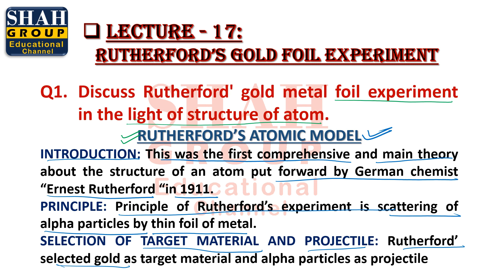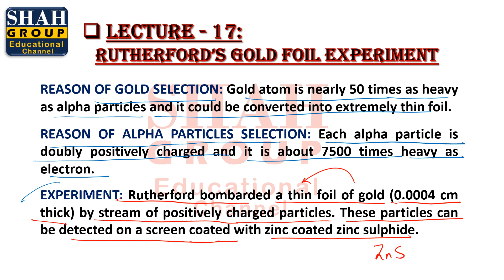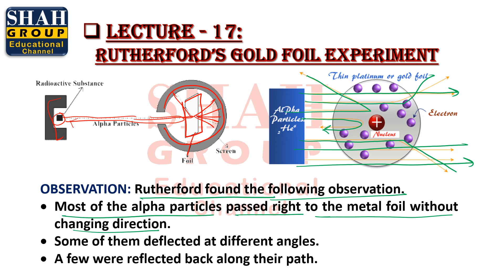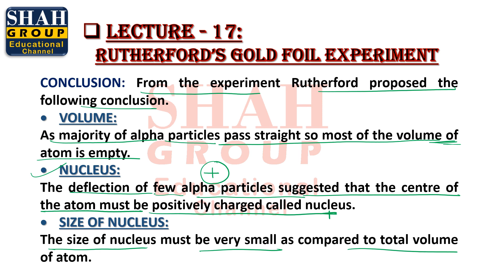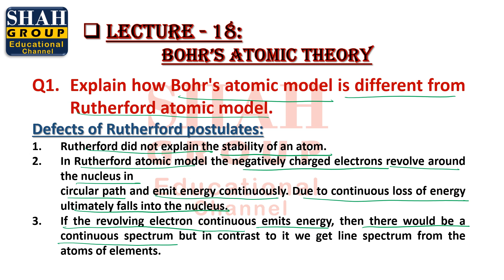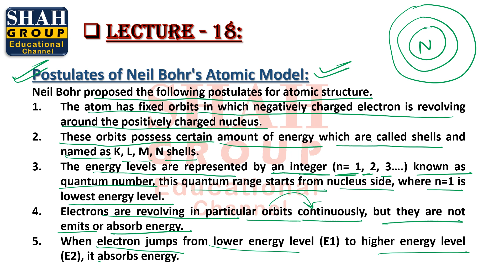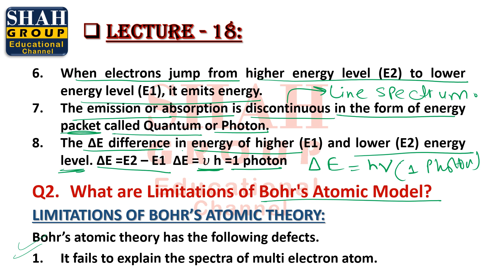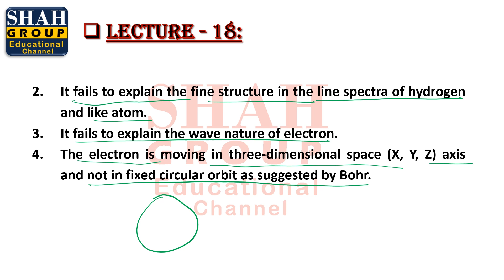IX CHEMISTRY| CHAPTER: ATOMIC STRUCTURE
IX CHEMISTRY
CHAPTER: ATOMIC STRUCTURE
TOPIC:
RUTHERFORD GOLD FOIL EXPERIMENT
ATOMIC MODEL